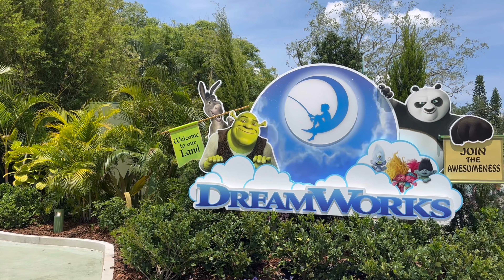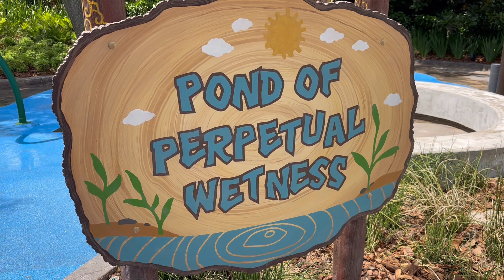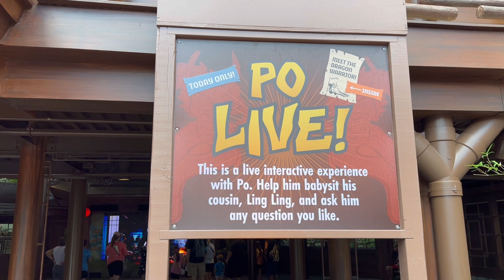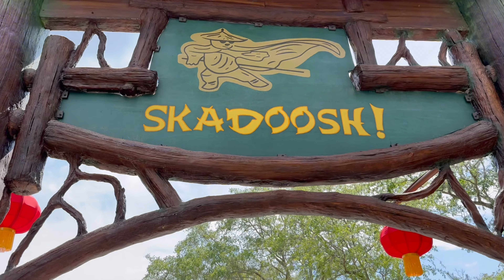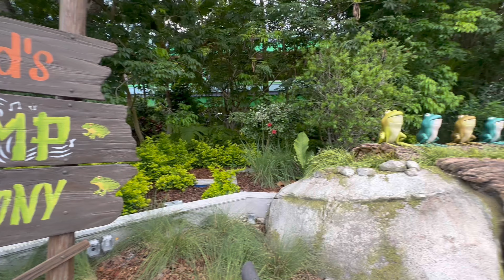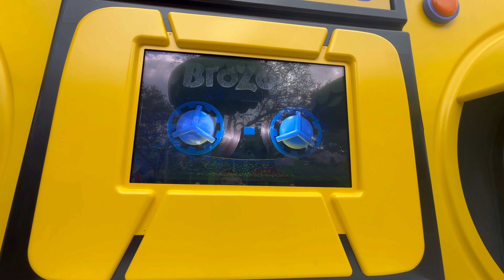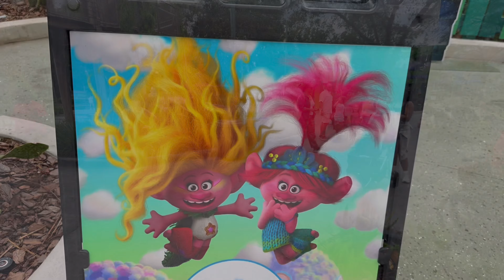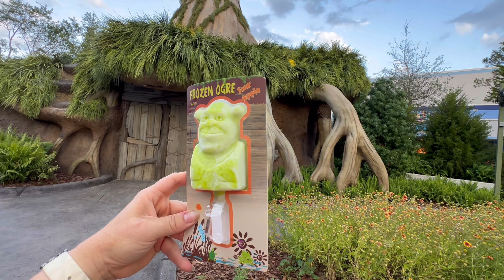Universal Studios EXCLUSIVE PREVIEW: Dreamworks Land - Shrek, Trolls, Kung Fu Panda & more!!!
Welcome to DreamWorks Land at Universal Studios! Get ready to embark on an adventure like no other as you explore the magical world of DreamWorks Animation. From Shrek to Kung Fu Panda to Trolls, this immersive land is filled with a brand new ride - the Trollercoaster, interactive experiences, and beloved characters that will bring your favorite animated films to life. But does it live up to the hype?! Join us for a day of fun and excitement as we dive into the brand new world of DreamWorks at Universal Studios!